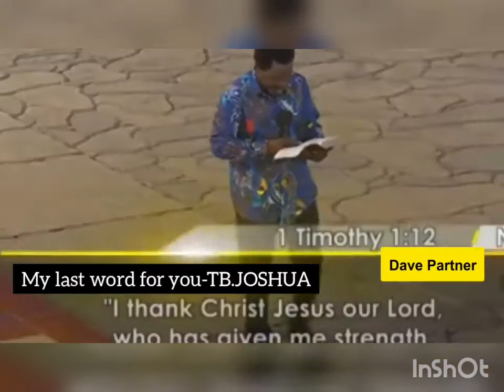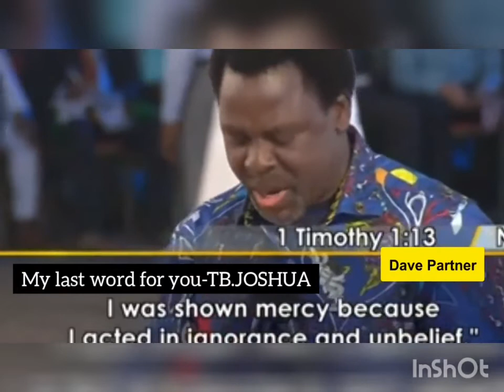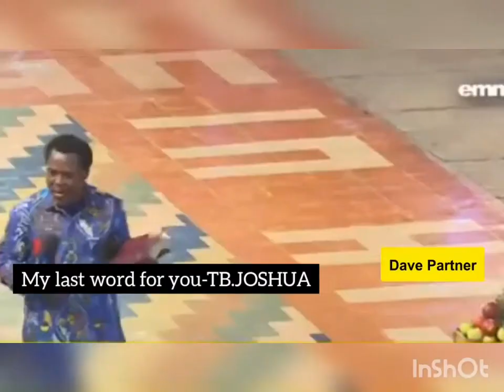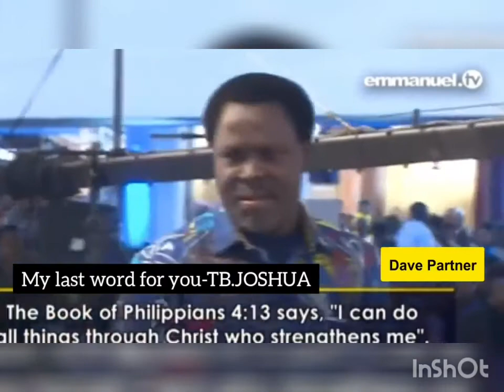FACTS ABOUT TEMITOPE BALOGUN JOSHUA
Did you know that Pastor TB Joshua stayed in his mother’s womb for 15 months before he was born?

He attended six colleges in less than one year due to lack of sponsorship.

Though he did not complete his secondary school education.

The televangelist is one of the richest pastors not just in Nigeria, but the world.

His life was full of struggle,as he came from a poor family, during rain season he used to wash people's feet on roads,just to gain a living.

He worked in a  poultry just to raise school fees.

One day he sacrificed his own schools fees and paid for his classmate( friend) who was chased from school for failure to pay school fees

After paying for his friend,TB Joshua then went to look for piece works to look for his own school fees.He sold chicken wastes(manure) to raise his own school fees.

He was such a humble soul who never gave up.

He started prayer and fasting from childhood.

Whenever his mother was in debts,TB Joshua would go on mountain and pray/fast.

Everytime he would knock off from school,he would go to the prayer mountain and pray.

He was nicknamed Small pastor in the school attend.

One day, a mad person came at his(TB Joshua)'s school armed to his teeth!

Everyone one including the teachers and pupils ran for their dear lives, But to the shock of everyone the small TB Joshua walked directly to the mad man and said,
"Give me your knives, tools, etc, and leave this school now in Jesus name,"  that's how the mad man left the premises in peace like an Angel who had fallen from heaven on a sofa!.

One of his favourite quotes was, "Never allow your current situation predict your future, God's time is the best!. Everything great starts small".

Meanwhile, his birthday falls on June 12

Six days to go, that's the day he will likely be put to rest.